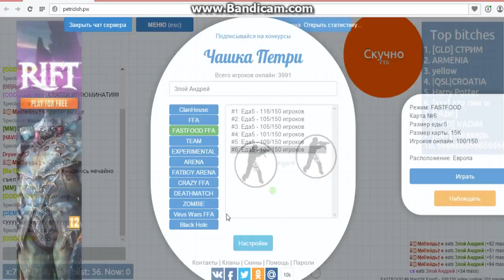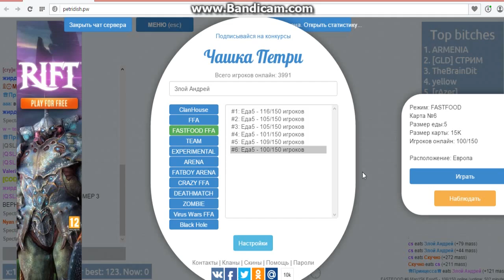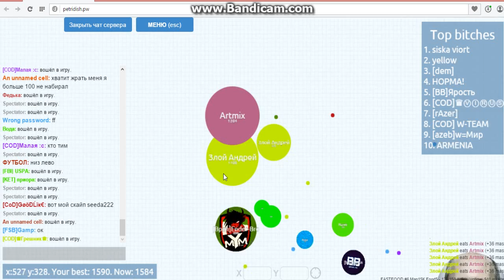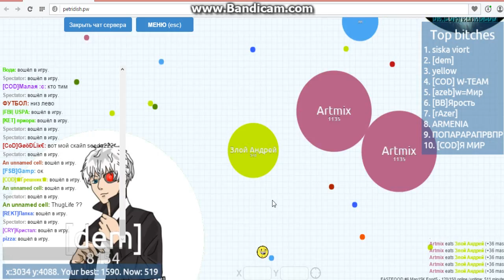LP.Petri Dish 2 серия (Анд)